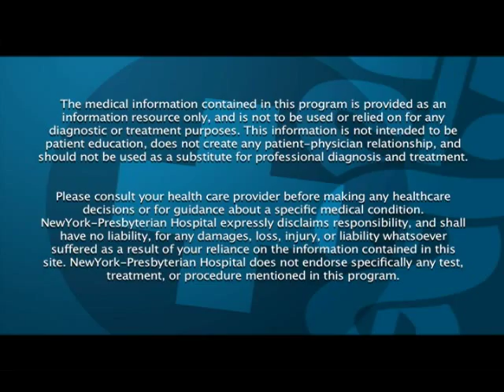Prostate Cancer: Importance of PSA Testing (Dramatic Health)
Dr. Tewari, of the Dept. of Urology at NewYork-Presbyterian Hospital/Weill Cornell Medical Center, discusses PSA tests, the need to keep using them for now, and the need to find and use bio-markers as soon as they are available.

Source: An Original HealthTheater.tv Production/In association with the Dept. of Urology, Weill-Cornell New York Presbyterian Hospital.  Credits: Executive Producer:Sean Moloney, Editor:Calvin C. CHOI